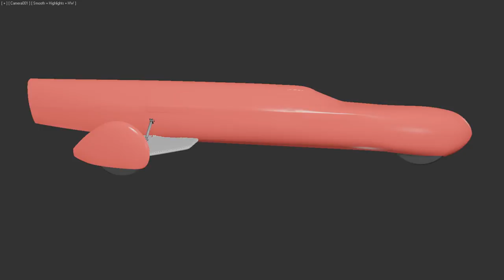KillaJoule 3D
Virtual 3D model of the as-built "KillaJoule" battery-powered sidecar streamliner. The 3D file was generated by photometry of the actual bike by Ben Colenso at PixelJuice in New Zealand. The 3D model will be used to perform Computational Fluid Dynamics (CFD) to identify areas of the body that needs to be aerodynamically improved. The goal for the KillaJoule is 300 mph.